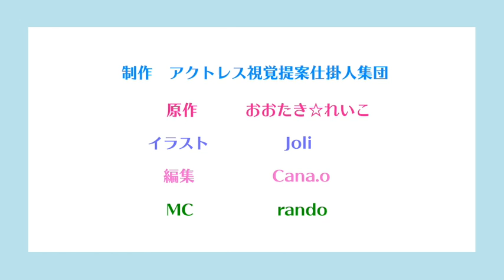着ぐるみ犬なのに！可愛い紙芝居動画【エピソード15】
【エピソード15】「鉛筆ホテルに花が咲く」

鉛筆ホテルに、チューリップの花が咲く！